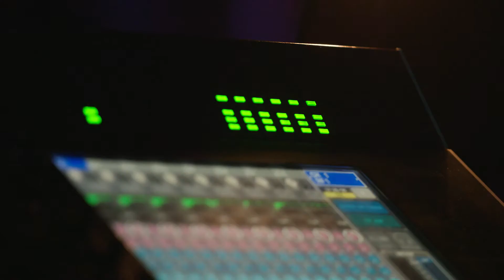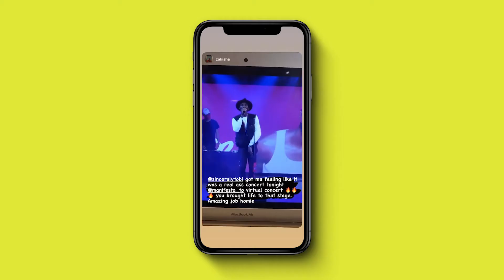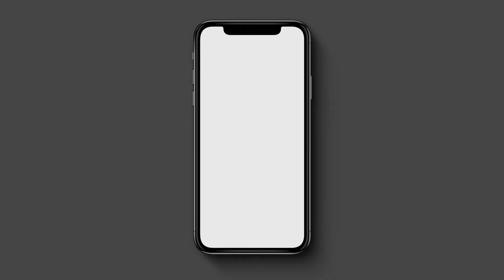MANIFESTO DIGITAL || 2020 Afterfilm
We had the pleasure of working with this incredible organization who not only shifted their massive event within a few weeks but managed to do in with dynamism and pizzazz.

This show was marvellous given the circumstances and as usual they over delivered on talent and charisma. Established artists like grammy-nominated Coffee live-streamed from Jamacia while Toby the man shaking the world with his sounds performed live in the Toronto Longboat Hall. Of course there were so many up and coming artists that you must keep your ear out for like Jasmine Kiara and OSÉ who show that great vocals will not die anytime soon.

Filmed by Judah Hernandez and Chris Altorf.
Edited By Chris Altorf

to learn more about our amazing video team.